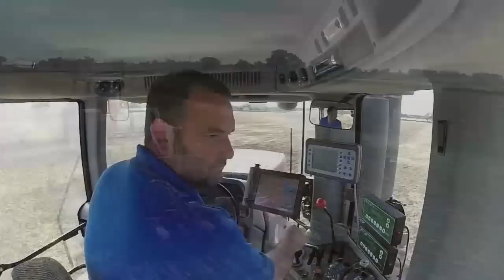Versatile 435 with TWB Machinery Terminator